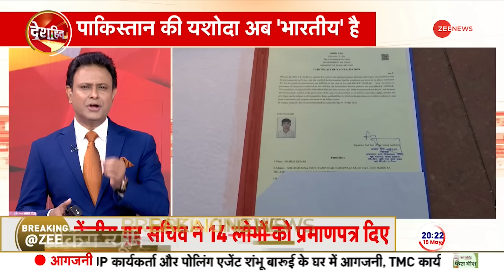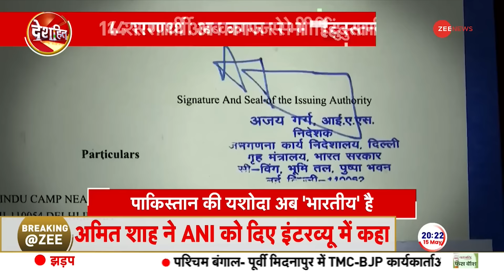Deshhit: भारतीय नागरिकता मिलते ही क्या बोले 'पाकिस्तानी'? Breaking News | CAA | India Citizenship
CAA के तहत केंद्र सरकार की ओर से 14 लोगों को भारतीय नागरिकता प्रमाणपत्र जारी किए गए हैं। सीएए प्रमाणपत्र जारी होने के बाद पाकिस्तान, अफगानिस्तान और बांग्लादेश से प्रताड़ित गैर-मुस्लिम प्रवासियों को भारतीय राष्ट्रीयता देने की प्रक्रिया शुरू हो गई। इसी बीच नागरिकता प्राप्त करने वाले लोगों की प्रतिक्रिया सामने आई है.

Under CAA, Indian Citizenship Certificates have been issued to 14 people by the Central Government. After the issuance of CAA certificate, the process of giving Indian nationality to persecuted non-Muslim migrants from Pakistan, Afghanistan and Bangladesh started. Meanwhile, the reaction of the people who have obtained citizenship has come to the fore.